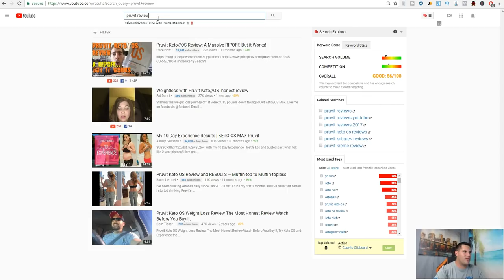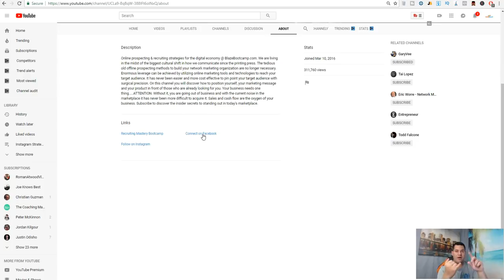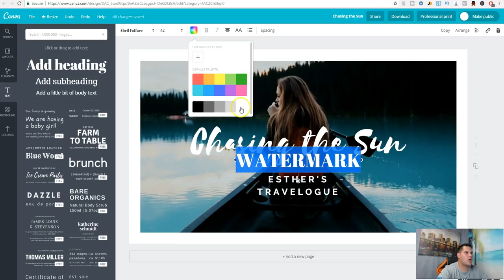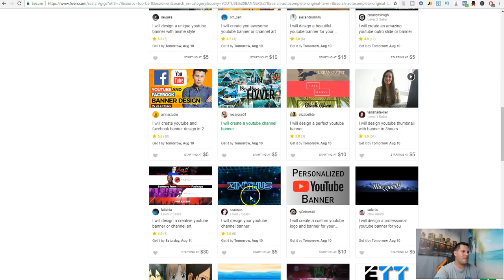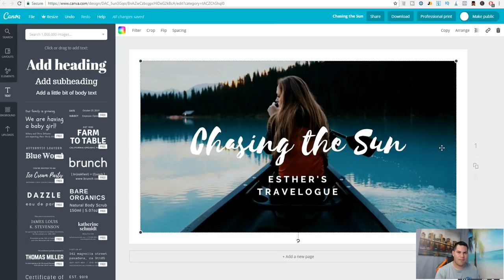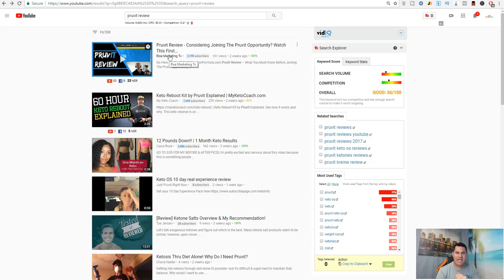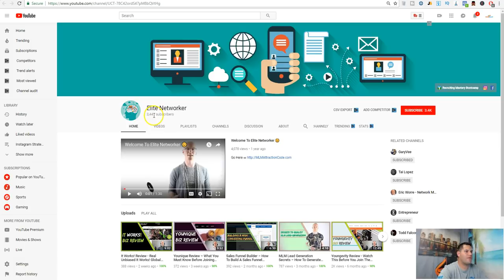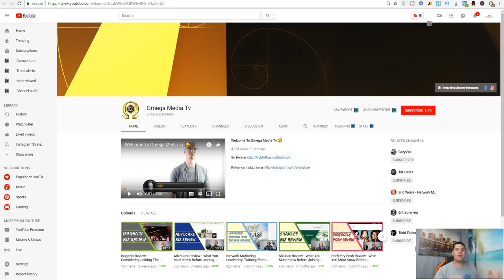SUPER Easy $25/Day Home Business Without A Website (FREE)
Do you want to see how this super easy home business works? Let me show you...

What I am showing you inside this video is a super easy way to earn $25 per day from your home business without a website and for free. If you don't have money and you want to know of some more ways to make money online then you need to see this.

What I show you inside this video is just one of the ways that you can make money online in 2018. There are millions of ways to earn money on the internet, so see if this if for you and go with it.

If you have any other questions on how to make money using this super easy home business idea then please ask your questions in the comment section below.

▼▽▼  FREE ONLINE GUIDES  ▼▽▼

▼▽▼  ONLINE COURSES  ▼▽▼

▼▽▼  QUESTIONS  ▼▽▼

If you have any questions regarding making money online, entrepreneurship, passive income, marketing, or anything in between, then please post your questions in the comment section below. I am always happy to help out a fellow online entrepreneur.

★☆★ Homemade Entrepreneur Online ★☆★